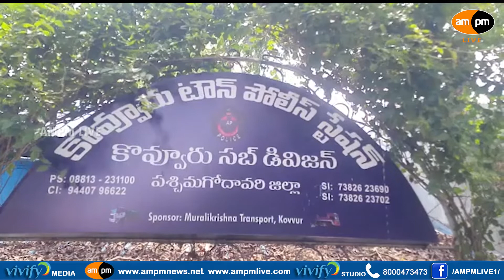Kovvur Police Caught 250 Kilos of Ganja I Maredumilli I AMPM Live